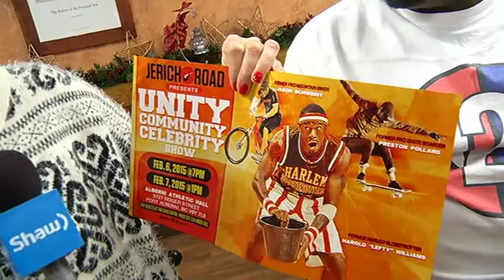Go! Island Bridges December 16 - Lefty Williams